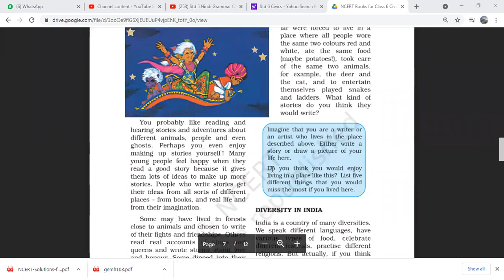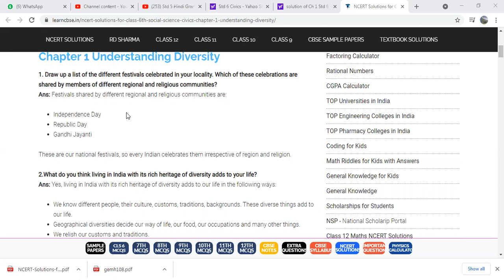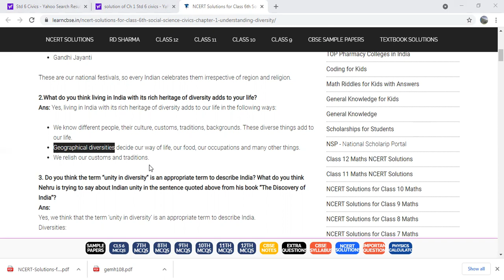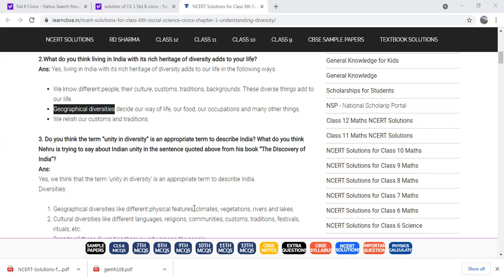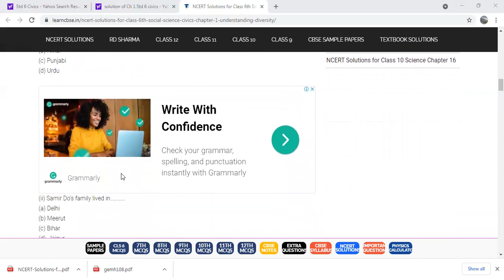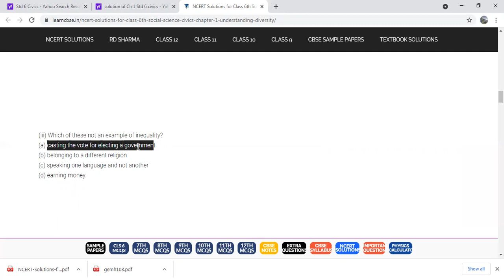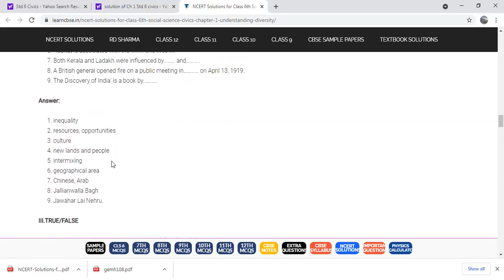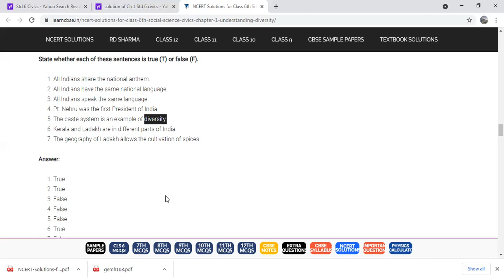Std 6 SS Civics Ch 1 Solution